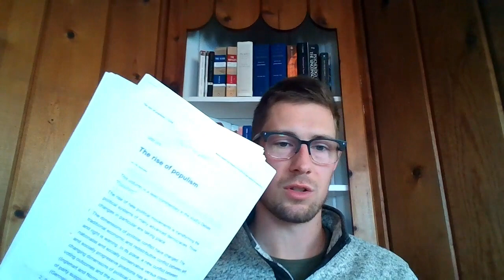Liberals on Populism | Moderator Prep Source Review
A quick overview of Populism from liberal sources for a discussion between Phillip Cunliffe and Eric Kaufmann on national sovereignty.

Source(s) Discussed:
-The rise of populism and the crisis of liberal democracy - Yascha Mounk, Manoush Zomorodi, Marsha Nahata, Sanaz Meshkinpour
-Why does Globalization Fuel populism? Economics, Culture, and the Rise of Right-Wing Populism - Dani Rodrik

Associate Professor of International Relations at the Institute of Risk and Disaster Reduction, University College London. He is author or editor of eight books, as well as a co-author of Taking Control: Sovereignty and Democracy After Brexit. He is one of the hosts of the Bungacast podcast.

Professor of Politics at the University of Buckingham. Author of Whiteshift, Shall the Religious Inherit the Earth, The Orange Order, The Rise and Fall of Anglo-America and Rethinking Ethnicity and several other books and reports.

Co-Founder/CEO/Software Development at
Pnyx